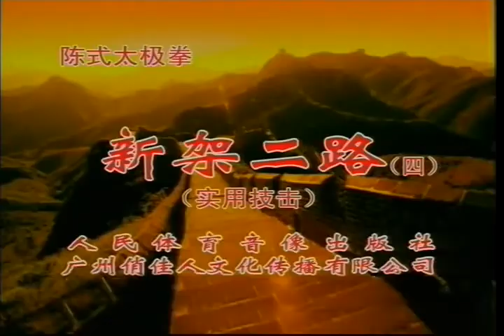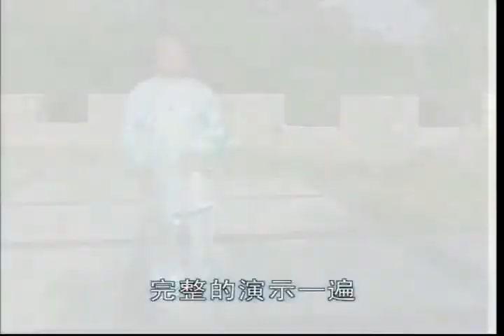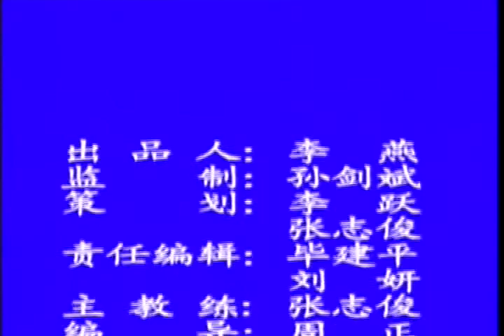Chen-style Taijiquan New Frame Route 2 '陈氏太极拳新架二路' 4/4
陈氏太极拳新架二路     张志俊 老师    (碟四)

Zhang Zhijun(张志俊), born in Jiaozuo, Henan Province in March 1946, is the eleventh generation descendant of Chinese Chen-style Taijiquan.
In 1970, he practiced boxing. In 1974, he worshipped Chen Zhaokui(陈照奎), the master of the Chen style Taijiquan generation. After seven years of teaching, plus more than 30 years of careful research and constant practice, he has mastered the traditional Chen style Taijiquan boxing, boxing methods and teaching methods in a comprehensive and systematic manner. He is proficient in actual combat techniques such as pushing hands, Sanshou, and grasping, and has formed his own set of new concepts on interpretation, teaching and training of Tai Chi. In 1983, Zhang Zhijun met with a visiting Japanese karate delegation in Zhengzhou, Henan, and defeated his opponent. He has cooperated with the National Sports Commission Research Institute to study the principles of Tai Chi martial arts by modern means, and broadcasted "The Supreme Realm Fighting Technique-Zhang Zhijun Decrypt Tai Chi" on CCTV, which caused a huge sensation.